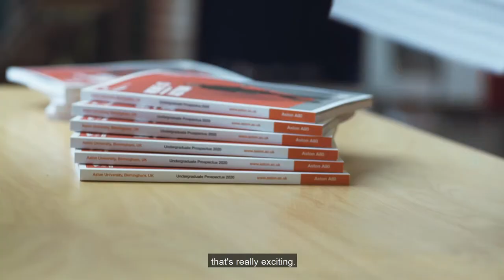Marketing - A Career in Higher Education Means More (30-second trailer, subtitled)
Laura Hutchinson, Degree Apprenticeships Marketing and Events Officer at Aston University talks to us about her career in Higher Education.